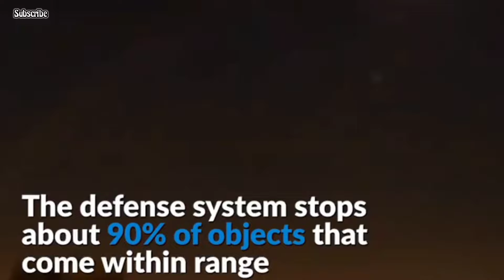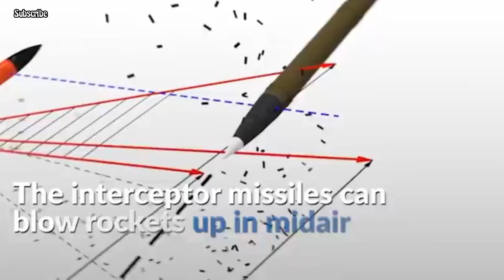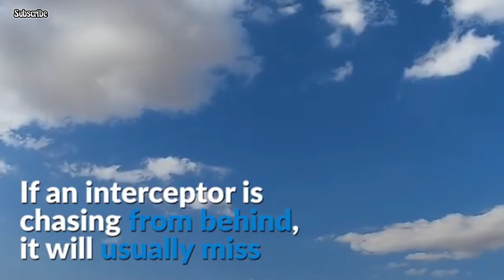Amazing air defense of Israel iron dome